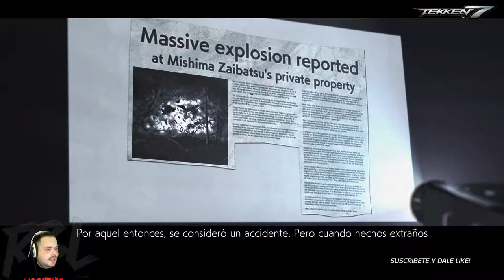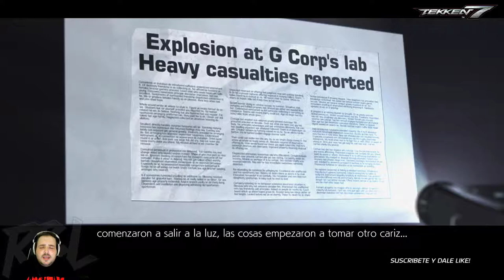TEKKEN 7 - Capitulo 2 | VENGANZA ARDIENTE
🎮 TEKKEN 7 Gameplay Español - MODO HISTORIA - CAPITULO 2 | VENGANZA ARDIENTE

Hola amigos! Hoy probamos por primera vez TEKKEN 7! Este juegazo mítico de combates, jugaremos con KAZUYA y HEINACHI en la CORPORACION G, y tendremos que vencer a varios JACKs. Gracias por el apoyo! =)

✅ Descripción ►
Descubre el épico final del clan Mishima y descubre los motivos detrás de cada uno de los pasos de esta batalla interminable. TEKKEN 7, creado con Unreal Engine 4, ofrece espectaculares batallas con cinemáticas narrativas e intensos duelos para disfrutar con amigos y rivales gracias a las nuevas mecánicas de lucha.

Amor, venganza, orgullo. Todo el mundo tiene un motivo para luchar. Los valores son lo que nos define y nos hace humanos, más allá de nuestras fortalezas y debilidades. No existen las motivaciones erróneas, solo el camino que decidimos escoger.

🔥 Requisitos RECOMENDADOS para jugarlo ►
SO: Windows 7/8/10 (64-bit OS required)
Procesador: Intel Core i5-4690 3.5 GHz or equivalent
Memoria: 8 GB de RAM
Gráficos: NVIDIA GeForce GTX 1060 equivalent or higher
DirectX: Versión 11
Red: Conexión de banda ancha a Internet
Almacenamiento: 60 GB de espacio disponible